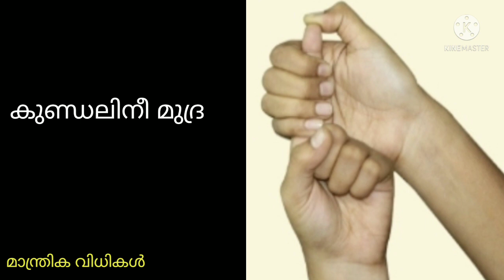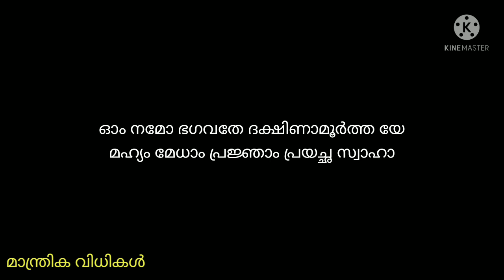മന്ത്ര ശക്തി ഉയരും; ദക്ഷിണാ മൂർത്തി മന്ത്രവും മുദ്രയും. Dakshinamurthi mantra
മന്ത്ര ജപം ചെയ്യുന്നവർ അക്ഷര ശക്തി നിലനിൽക്കുന്നതിനായും മേധ വർദ്ധിക്കാനും കുണ്ഡലിനി മുദ്ര ചെയ്യുകയും ദക്ഷിണാമൂർത്തി മന്ത്രം ജപിക്കുകയും ചെയ്യേണ്ട വിധവും മന്ത്രങ്ങളുമാണിതിൽ.